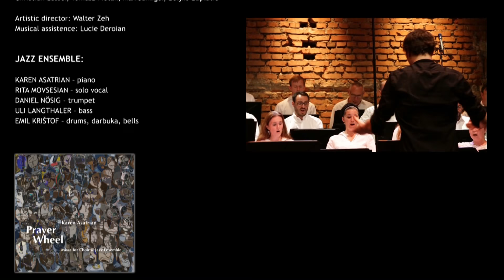Karen Asatrian: PRAYER WHEEL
Missa for Choir & Jazz Ensemble
PHILHARMONIA CHOR WIEN | Davorin Mori (Conductor)
JAZZ ENSEMBLE:
Karen Asatrian - piano | Rita Movsesian - voc | Daniel Nösig - tp | Ulli Langthaler - bass | Emil Krištof - drums, perc
For english subtitles press symbol next to preferences.